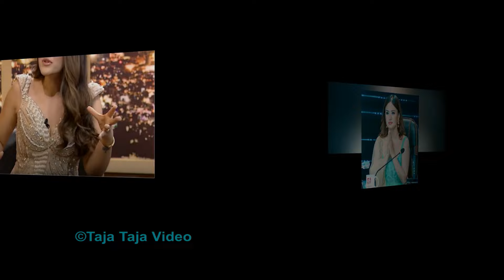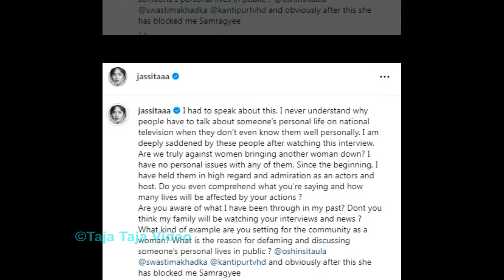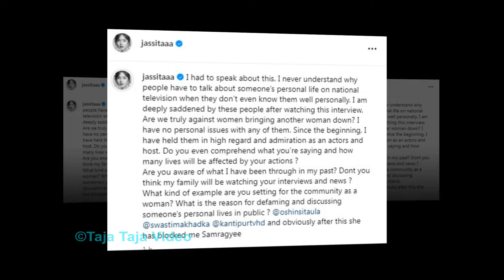स्वस्तिमा र साम्राज्ञीले जसिताको ३ ब्वाइफ्रेण्ड छ भनेपछी जसिताको घोर आ*प‌त्ति, खासमा के भनेका थिए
Swastima Khadka & Samragyee RL Shah interview
It's My Show With Oshin Sitaula
Jassita gurung status